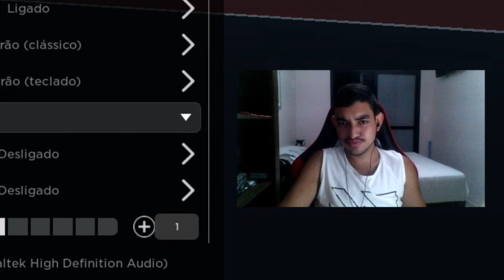NO EXÉRCITO DO 𝐀𝐏𝐄𝐗 O GENERAL DESABAFOU! ‹ EB 𝐃𝐎 APEX!! -› A Vida de um Oficial #002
Olá, galera! Hoje estamos no Exército Brasileiro do Apex. É um jogo do Roblox. Hoje estarei respondendo as perguntas que os graduados e praças fizeram para os Oficiais responderem.

𝐕𝐢́𝐝𝐞𝐨𝐬 𝐧𝐨 𝐜𝐚𝐧𝐚𝐥: todos os dias - 19h15.
𝐒𝐡𝐨𝐫𝐭𝐬: x
𝐋𝐢𝐯𝐞𝐬: x

𝐎𝐛𝐣𝐞𝐭𝐢𝐯𝐨𝐬 & 𝐬𝐨𝐧𝐡𝐨𝐬

* 3,000 inscritos!
* Equipamentos Melhores!

𝐈𝐧𝐟𝐨𝐫𝐦𝐚𝐜̧𝐨̃𝐞𝐬 𝐀𝐝𝐢𝐜𝐢𝐨𝐧𝐚𝐢𝐬:
Gravador: Bandicam
Editor de Vídeo: Capcut